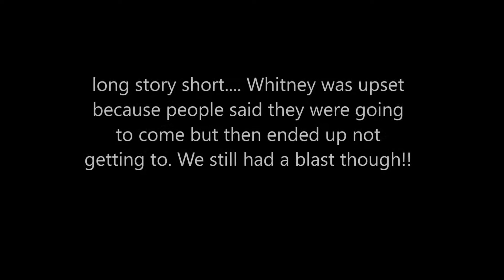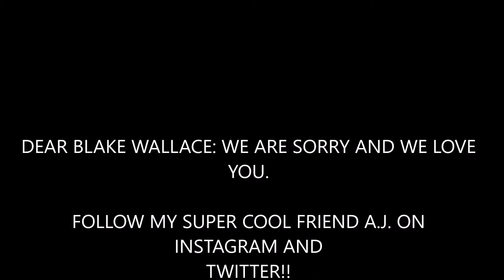Girl's night got a little crazy... VLOG 4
Fun times with our little's from church!!